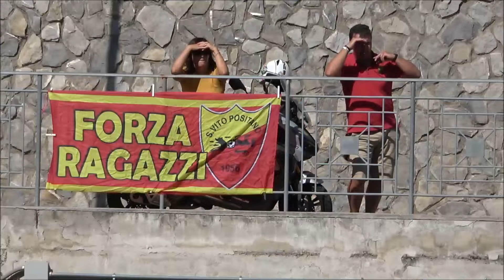San Vito Positano vs Sant'Agnello - Coppa Campania -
Coppa Campania di Promozione Girone "14" 1^ giornata di andata stagione sportiva 2023/24 Stadio " Vittorio de Sica " Positano
San Vito Positano 0 Sant'Agnello 2